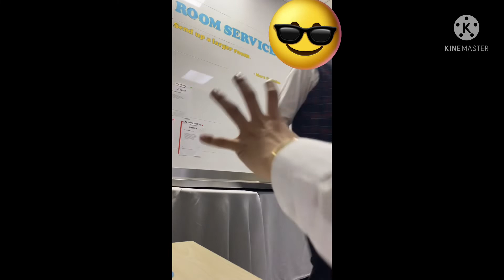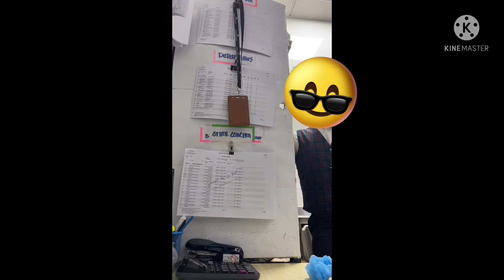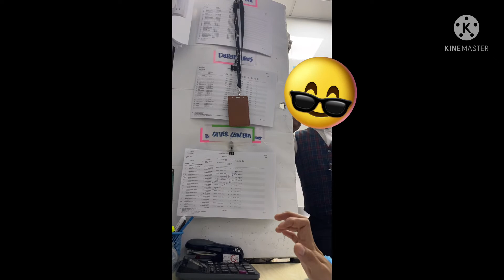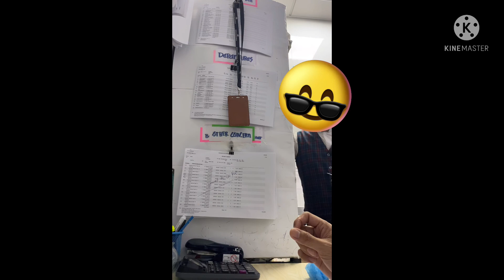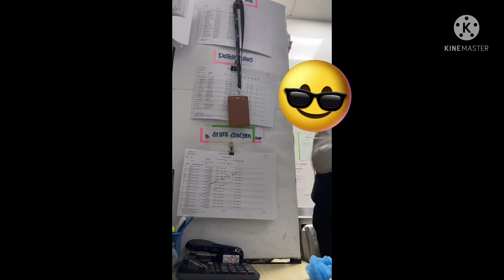Turoan para gumaling | Paano matuto sa mga bagay bagay gamit ang iyong kaalaman | Day 30/365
Ang pag babahagi ng iyong kaalaman sa ibang tao ay nag papahiwatig lamang na ikaw ay may kakayahang tumolong hindi lamang sa penansial na aspeto kundi sa kaalamang aspeto narin dahil para sa akin ang kaalaman ay mas importanteng pagtoonan ng pansin lalo na yung mga nanganga-ilangan nito kaya wag mong ipag damot ang iyong mga nalalaman ibahagi mo ito, at ikaw ay gagantimpalaan nang may taas nang mga bagay na hindi mo inaasahan na ngaling sa may taas.
Day 30/365